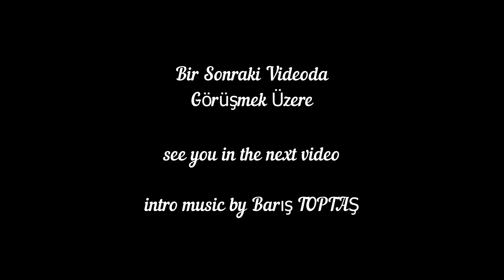Knock On Wood & Cuckoo Piano Tutorial, Denes Agay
Denes Agay: Knock On Wood & Cuckoo Piano Tutorial
Piyano Çalmayı Öğrenelim
Learning To Play Piano
Book 1
Piano Tutorial, Piyano Eğitimi, Öğretici Piyano Videoları